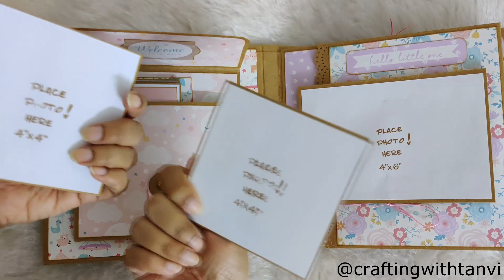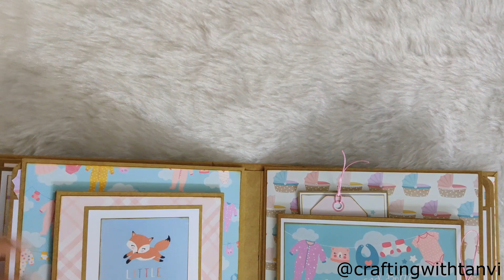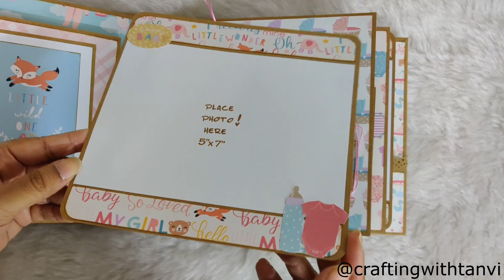8 x 8 Baby Mini Album | Baby Girl First Year Album Walkthrough | CUTE Handmade album | *FOR SALE*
Today's video is - Baby Girl Album | Handmade Album Design | Birthday gift ideas |  8 x 8 Baby Mini Album | Baby Girl First Year Album | CUTE Handmade album | *For Sale*

Album design from @YourBookofMemories

Tags - Baby album, Baby girl album, echo park hello baby girl, 8 x 8 baby album, 8x8 mini album, handmade baby album